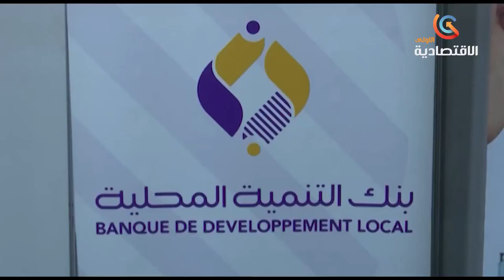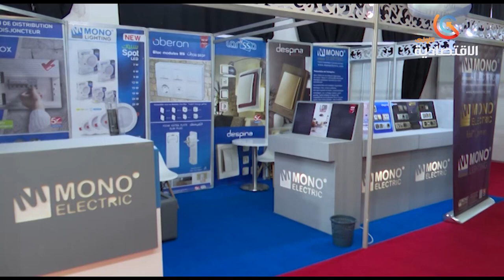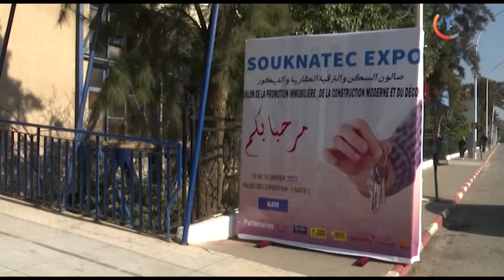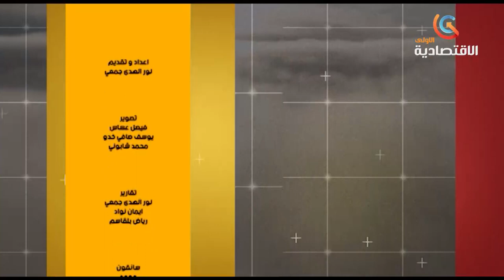برنامج خاص - الطبعة الثانية من سوكناتيك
Souknatec Expo يبدأ مرورنا من الدقيقة  45:00 خلال معرض